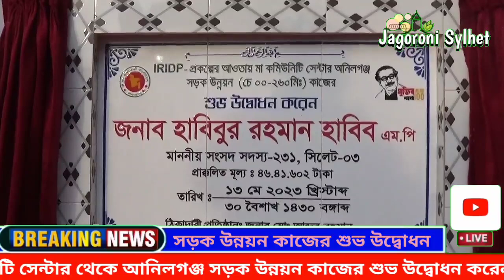আওয়ামিলীগ উন্নয়নের কাজ করে। sylhet news। Sylhet news today। Mp habib । jagoroni Sylhet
Jagoroni Sylhet YouTube channel

আওয়ামিলীগ উন্নয়নের কাজ করে। sylhet news। Sylhet news। Mp habibur rahman। jagoroni Sylhet |News today